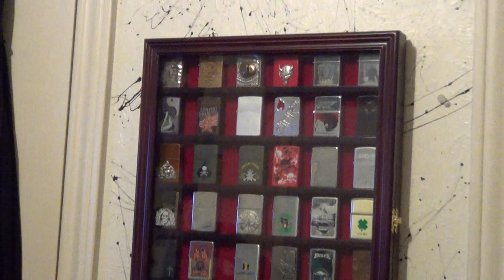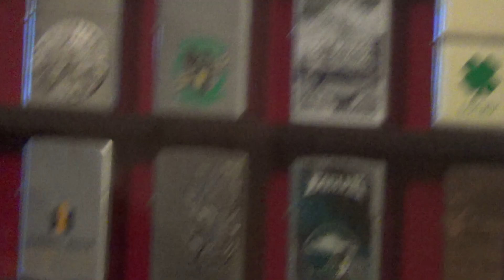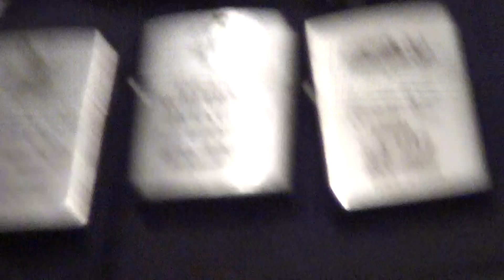Congrats. closed SALE, Unboxing and more.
I apologize to  you Fringe Sniper. I just saw your comment, but they said it was flagged for spam.. let me know if there is something I can do to make it up. other than that enjoy.

Navy kit- 15
Kershaw speed bump - 70
Kershaw occ leek- 30
T2-50
Sog fixation fusion - 35
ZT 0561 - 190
Condor fixed - 35
Ontario - 70
Ka bar Ankle - 30
Topps California Cobra - 80
Lighters are listed in vid..